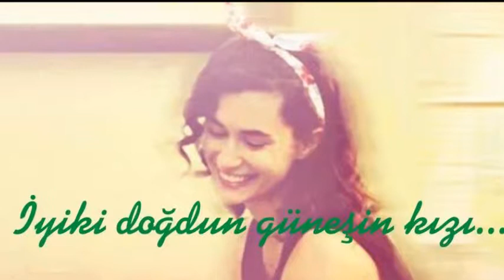HANDE DOĞANDEMİR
İŞTE SÜPER KADINN...